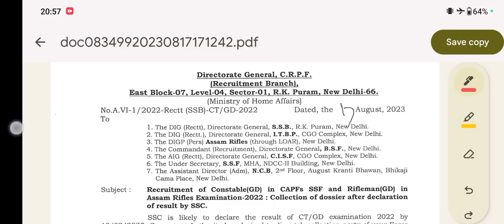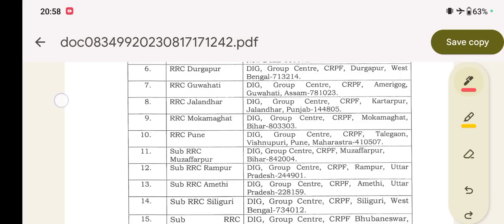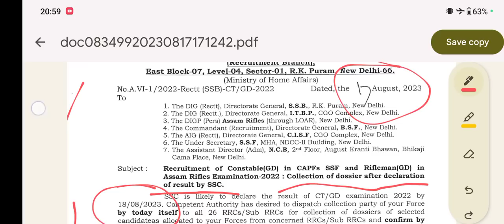SSC GD FINAL RESULT 2023 !! SSC GD RESULT 2023 !! आज रात आएगा रिजल्ट !!